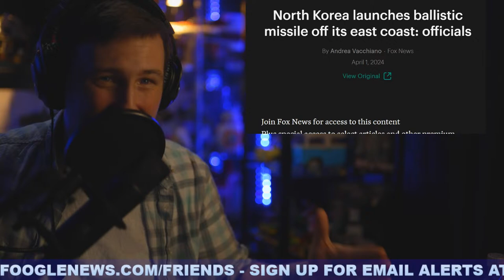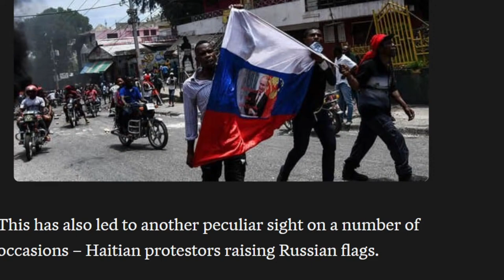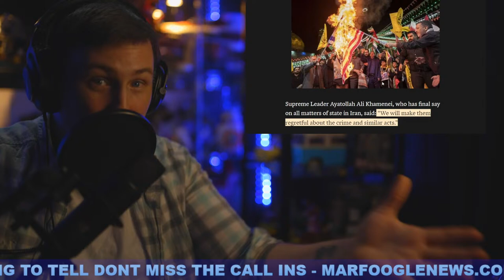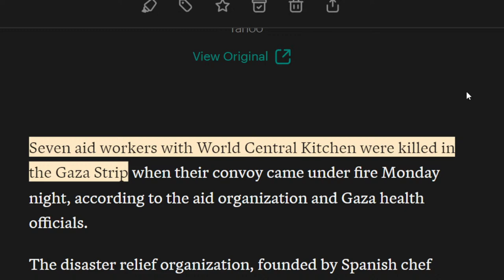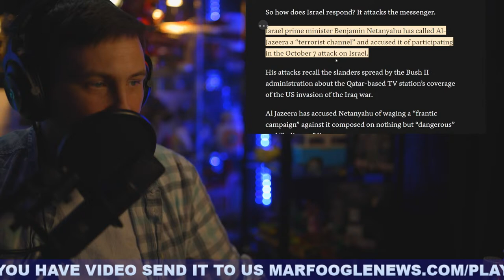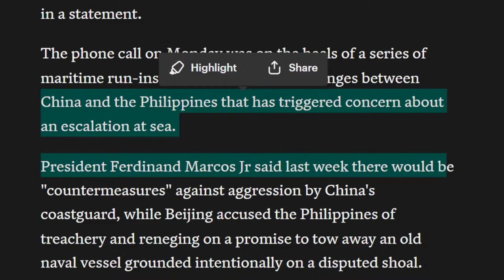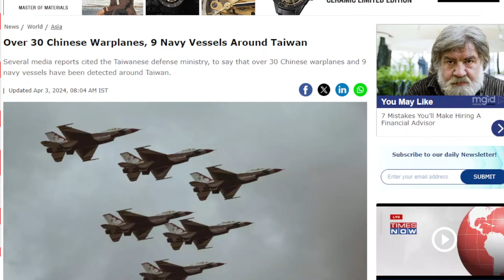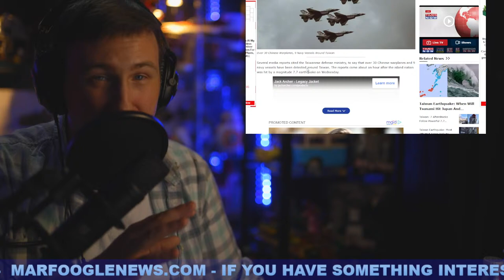ON THE BRINK EVERYWHERE!